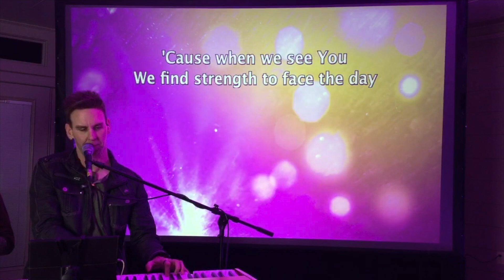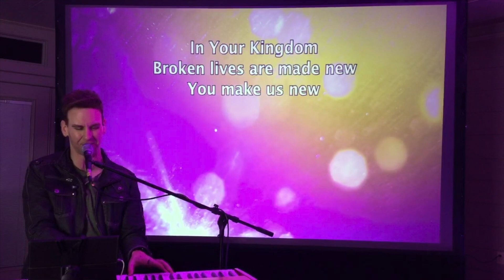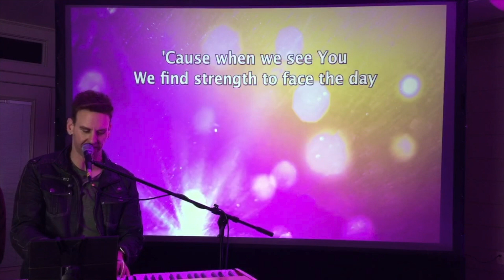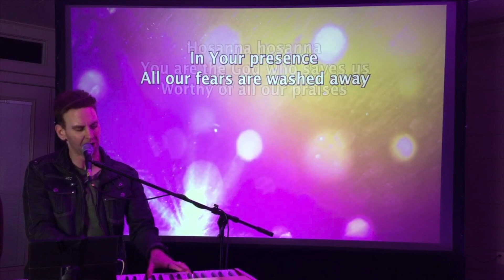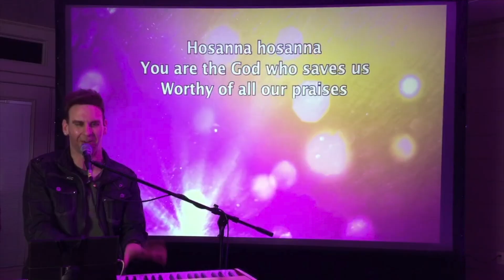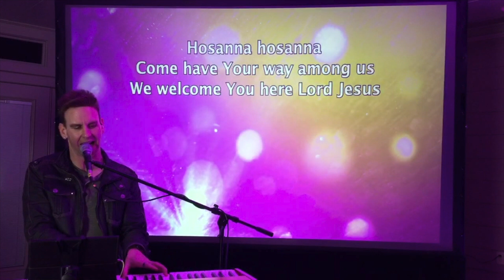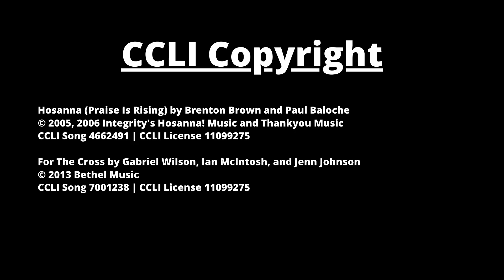Mid City Church Worship: April 2, 2020